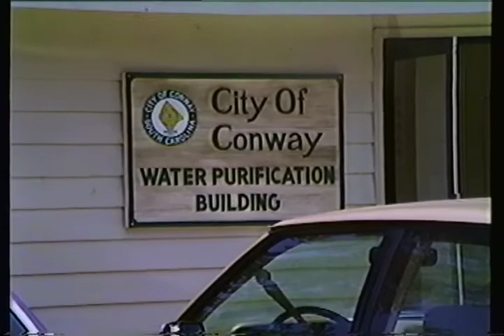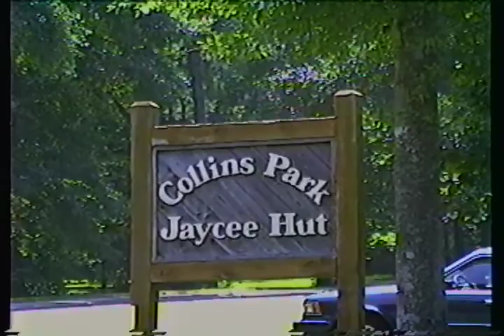Family Reunion 1989?